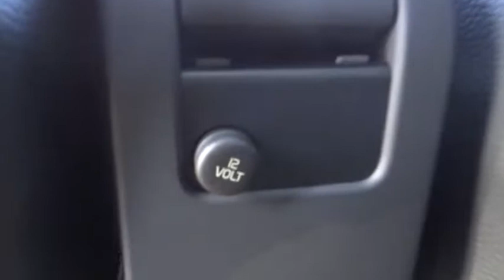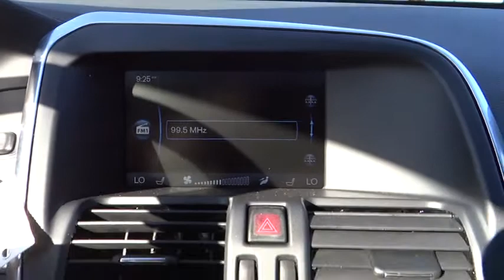2014 Volvo XC60 E2514544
2014 Volvo XC60  - Stock#: E2514544 - VIN#: YV4940DLXE2514544

1400 S Dan Gurney Drive